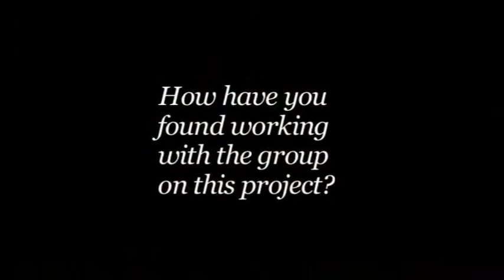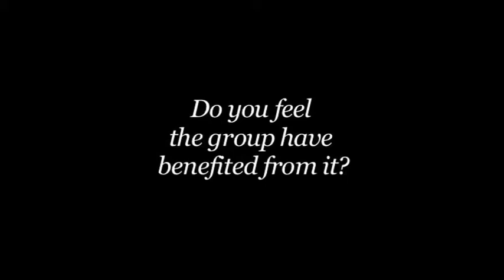Life Music: Reminiscence and Creativity Part 1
This film was made as an evaluation of a series of workshops organised by Heritage Plus in Coldean, in June 2010. The music sessions for older local residents ran for nine weeks and were led by 'Life Music' a volunteer led organisation based in Brighton.